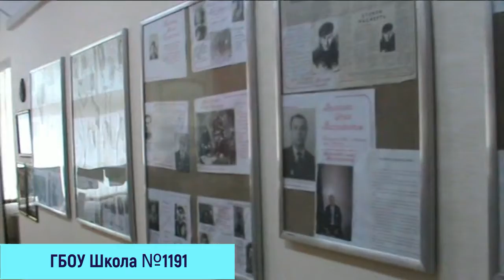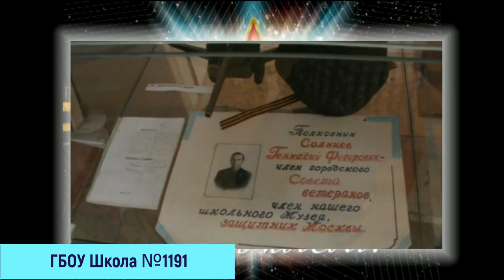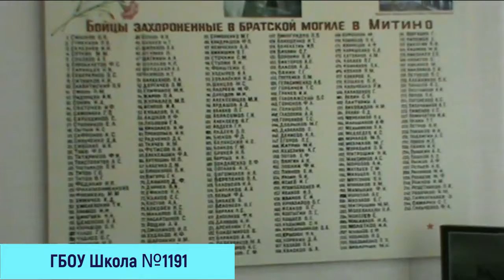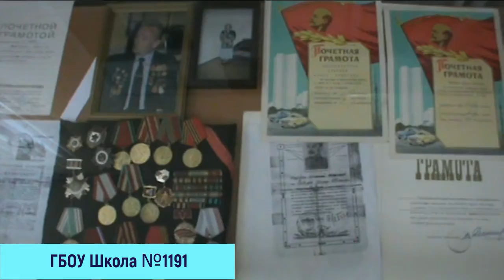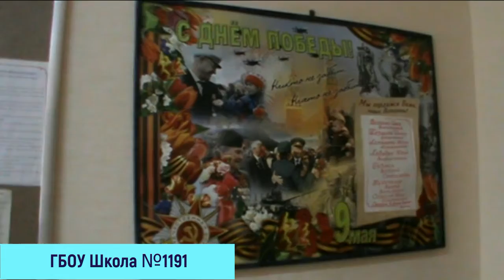Музей Боевой и трудовой Славы ветеранов - митинцев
ГБОУ Школа № 1191